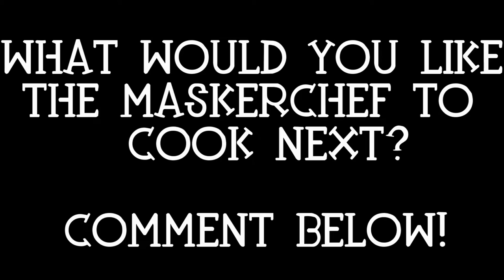The MaskerChef Ep.7: Tom's Tandoori Chicken ft. Jerry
Meet the new chef in town, 'The MaskerChef'!

The secret recipe for Tom's Tandoori Chicken is...

Ingredients:

1 tablespoon chili powder
1 tablespoon garam masala
1 tablespoon cumin/jeera powder
1 tablespoon coriander/dhaniya powder
1/2 teaspoon turmeric/haldi powder
1 1/2 tablespoons ginger paste
1 1/2 tablespoons garlic paste
2 tablespoons curd
2 tablespoons oil
6 chicken drumsticks
Lemon Juice
Salt

Method:

1. In a small pan over medium-low heat, combine the chili powder, garam masala, cumin, coriander and turmeric.
2. Cook, stirring frequently, for about 2 minutes, until spices are fragrant.
3. In a large bowl, combine the curd, spice mix, ginger paste, garlic paste, lemon juice and oil. Your marinade is ready
4. Slash the chicken drumsticks as shown in the video.
5. Add the slashed chicken drumsticks to the marinade. Make sure each piece is coated well.
6. Refrigerate for at least 3 hours.
7. Place the marinated drumsticks on a wire rack and bake in a preheated oven at 175* C for 40 minutes, turning once midway through baking.
8. Tom's Tandoori Chicken is ready!